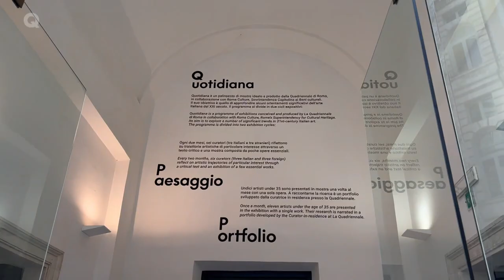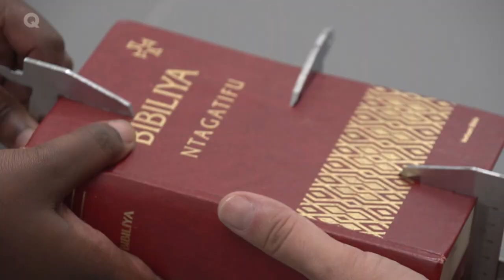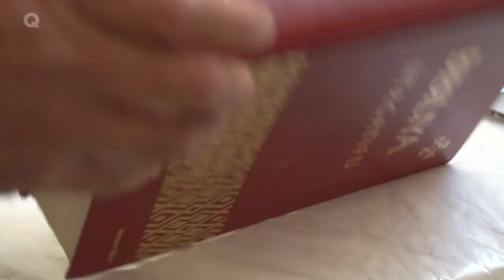Paesaggio / Hans Ulrich Obrist: una conversazione con Francis Offman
Paesaggio è uno dei due cicli espositivi del programma Quotidiana  ideato e prodotto dalla Quadriennale, in collaborazione con Roma Culture, Sovrintendenza Capitolina ai Beni Culturali, per approfondire alcuni orientamenti significativi dell’arte italiana del XXI secolo.

Hans Ulrich Obrist, per la sua rifiessione sull'arte italiana contemporanea, decide di concentrarsi sulla poetica di Francis Offman, artista nato in Ruanda e attivo in Italia
da circa vent'anni, qui presente con due opere, entrambe senza titolo. La prima ci mostra l'impossibile intento di misurare il valore di alcuni libri con dei calibri.
Sembra un'operazione priva di senso, eppure, nel Paese natale dell'artista, il colonialismo belga divise il suo popolo d'origine in due etnie - e quindi in due caste - in base alla misurazione delle loro caratteristiche fisionomiche.
Le conseguenze di questa 'frattura' nella società portarono, dopo circa un secolo, a uno dei più sanguinosi genocidi della storia dell'umanità. L' artista ci mette, quindi, di fronte al paradosso di come scelte prive di senso possano produrre conseguenze gravissime. L'.altra opera, un grande monocromo marrone, è per l'artista un planisfero senza confini, realizzato con il caffè, importante materia prima ruandese che giornalmente viaggia in tutto il mondo senza essere fermato, mentre a coloro che lo producono non è garantita la stessa libertà.

Hans Ulrich Obrist: una conversazione con Francis Offman
Museo di Roma a Palazzo Braschi
16 settembre  - 13 novembre 2022